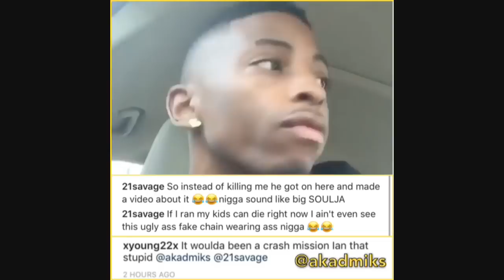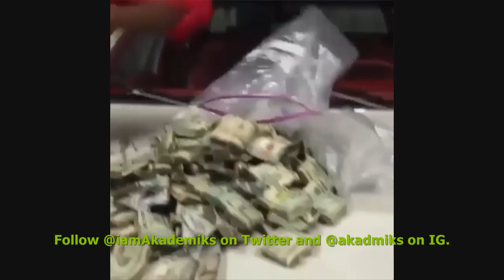21 Savage Denies Running from 22 Savage and asks him Why He Didn't do Something if He saw him.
DJ Akademiks Speaks on 21 Savage Denying Running from Young 22 aka 22 Savage and asks him Why He Didn't do Something if He saw him.